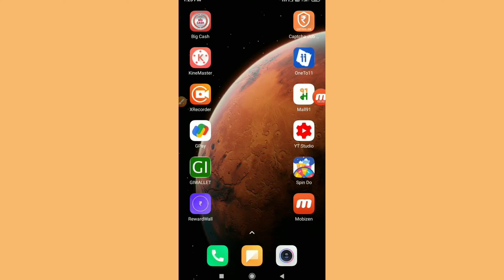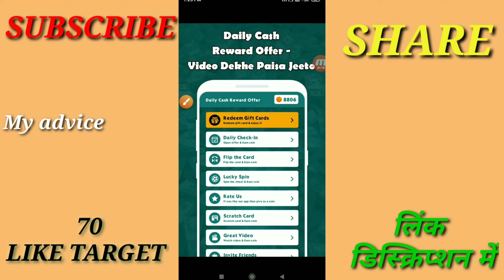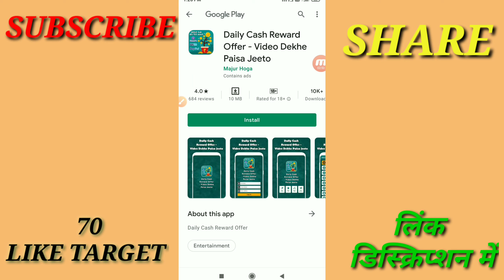Daily cash offer review | Video dekhe paise jeete | Daily cash offer app real or fake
Hello dosto,is video me bataya hai ek App, ke baare me jisme bataya hai real hai ya fake